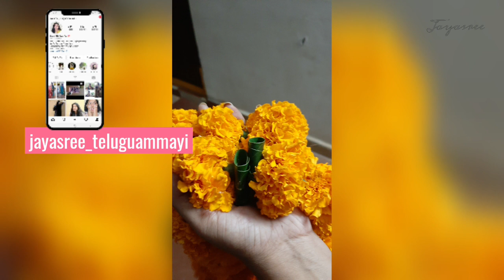Simple traditional Thoranam decoration